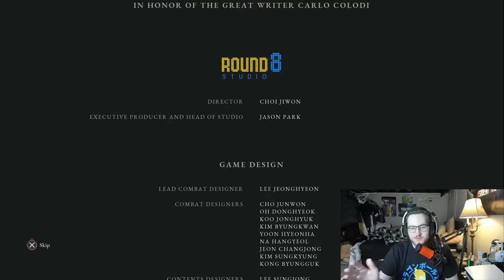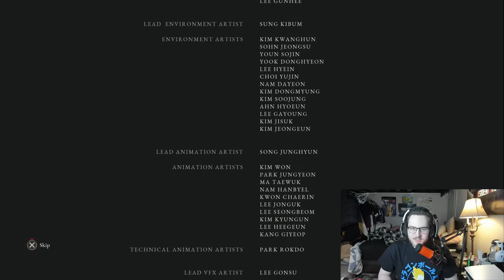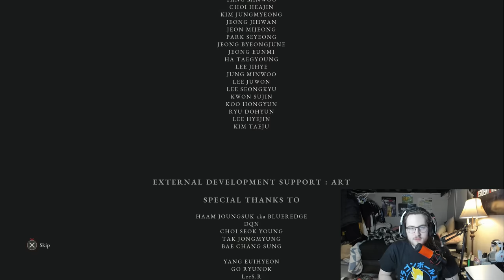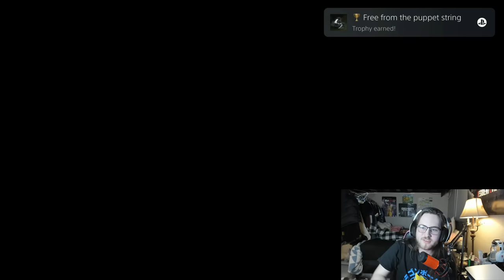Lies of P’s Platinum Trophy Made Me RAGE But I LOVED It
In todays video I take down one of the best games I have played all year in Lies of P!